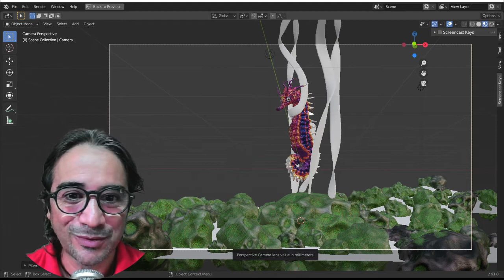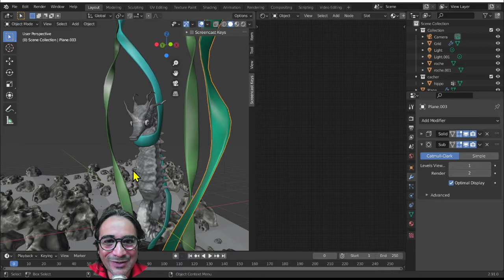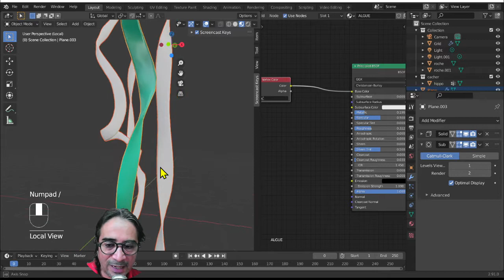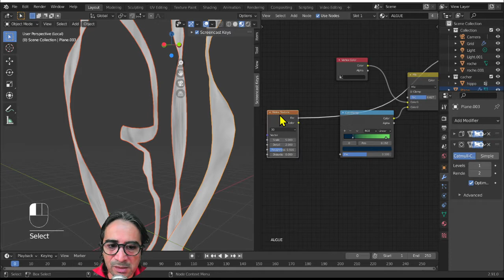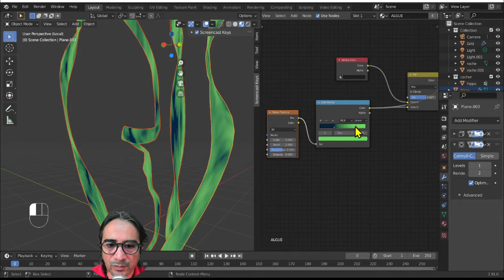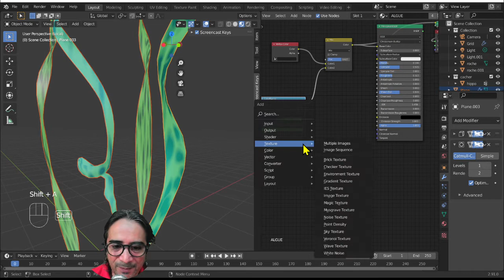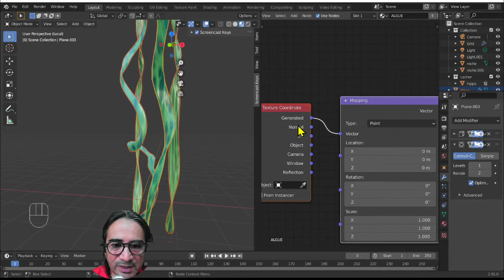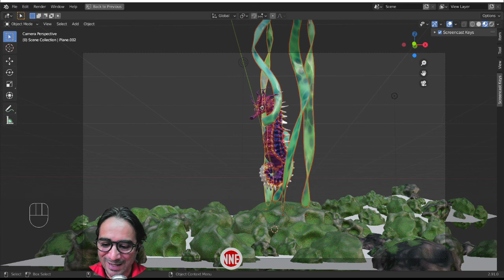Hippocampe - #10 colorisation des algues - tutoriel en Français facile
Vous désirez apprendre la 3D, ces cours gratuits et complets sont pour vous.

Dans ce atelier, nous allons coloriser nos algues par un mélange de Vertex color et de texture procédurale.
Le bût de ces ateliers autour du Sculpte et Vertex paint sont de vous faire découvrir cette facette du logiciel Blender mais d'autres méthodes sont bien entendu possibles et sont moins gourmandes en calculs processeur ou carte graphiques.